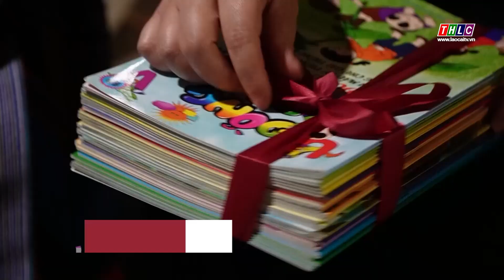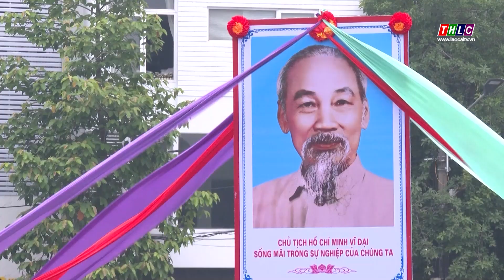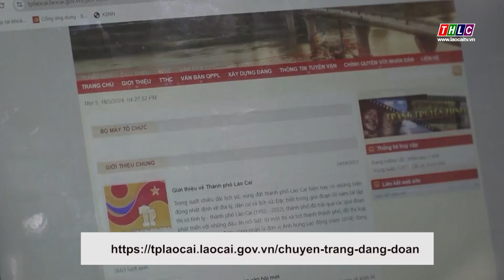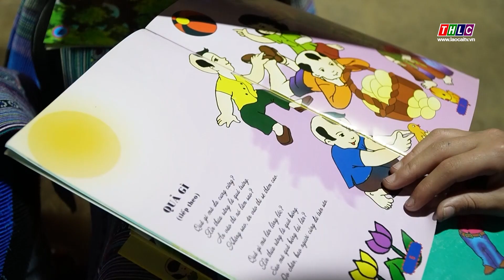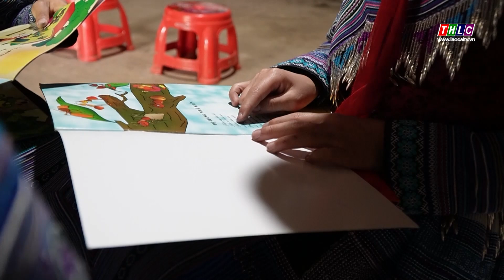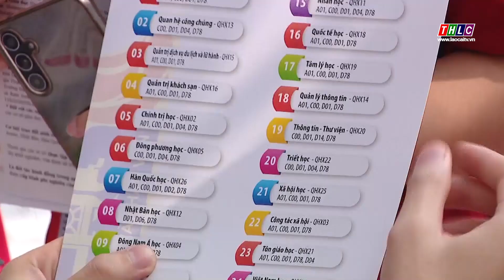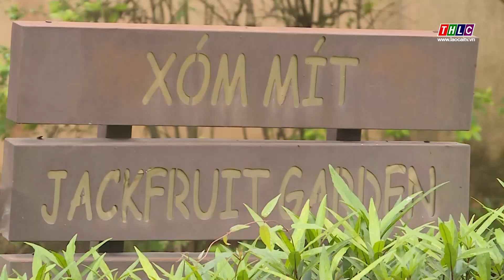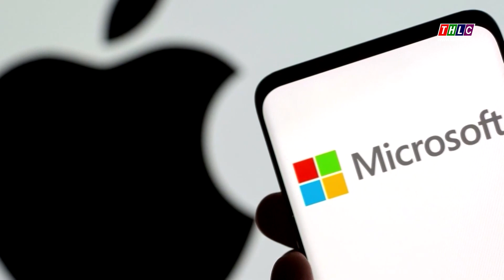Thời sự Lào Cai 22h00 (18/5/2024) | THLC